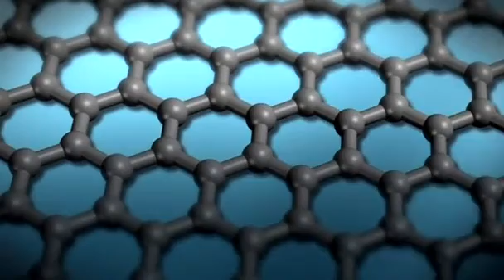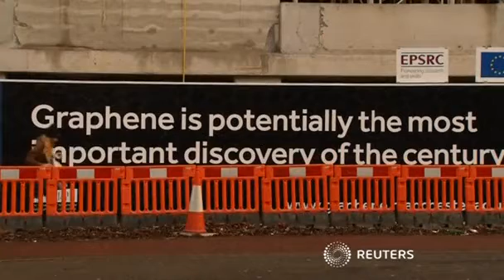Graphene 21st Century wonder discovery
It's where science fiction meets science fact. A material 200 times stronger than steel - yet so light, even a block of its powder can balance on a flower. Graphene is the first wonder material of the 21st century - and it's expected to transform almost every aspect of life. Aravind Vijayaraghavan leads the graphene research team at Manchester University. (English) DR ARAVIND VIJAYARAGHAVAN, UNIVERSITY OF MANCHESTER, SAYING: "It's the strongest material in the world, it's the thinnest material, it's bendable, stretchable, transparent, super light. The best conductor of heat the best conductor of electricity. It's not just one thing that makes it amazing. But it's the fact that it's all these things rolled into one." From condoms to cancer therapy, bendable touchscreens to batteries that'll charge planes in seconds - graphene's potential is practically limitless. There's even talk of desalination. Tennis players are some of the first to benefit - Novak Djokovic and Andy Murray both now play with racquets made from a graphene composite. A carbon lattice just a single atom thick - graphene is the first ever man-made material in 2 dimensions. It comes from graphite - itself made up of layer upon layer of graphene. Isolating a single sheet wasn't done until 2004 by scientists at Manchester University - a feat that won them the Nobel Prize. In a tiny flake like this there are enough layers of graphene to cover a tennis court, maybe even a football pitch. But the fact it's that thin also makes it extremely difficult to handle. (English) DR ARAVIND VIJAYARAGHAVAN, UNIVERSITY OF MANCHESTER, SAYING: "Think of clingfilm. If you try to handle that, you're already facing a nightmare. It gets everywhere, it crinkles up, it sticks to everything. It's the same thing apart from think of something a million times thinner." It's a problem that means largescale production is still between 10 and 20 years away. Electrolysis is one option - driving lithium ions into graphite to push the layers of graphene apart. The process can be upscaled - but businesses are still wary of investing at such an early stage. According to Professor Ian Kinloch, it's a common problem, even for a discovery that could change the world.  (English) PROFESSOR IAN KINLOCH, UNIVERSITY OF MANCHESTER, SAYING: "You have this massive interest where everyone is really excited about the material. where everyone is throwing money and ideas, and press are talking about it, and it goes like that. But then you realise there are actually a number of challenges as we've discussed to get it to the marketplace. and there's a dip, and they call this a valley of death." The National Graphene Institute's being built to help bridge that gap - Britain and the EU investing 60 million pounds between them. So far it only has one major industrial partner. But with close to 10-thousand patents worldwide already, there's no doubting graphene's potential. It's merely a question of when the gold rush begins.